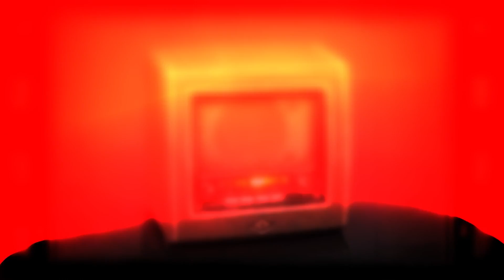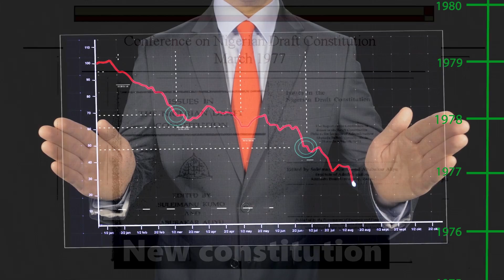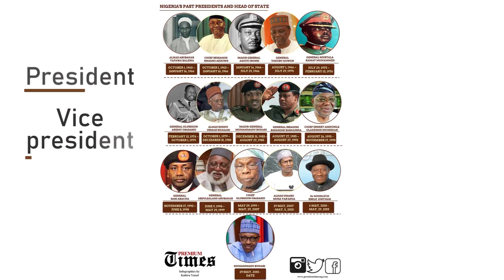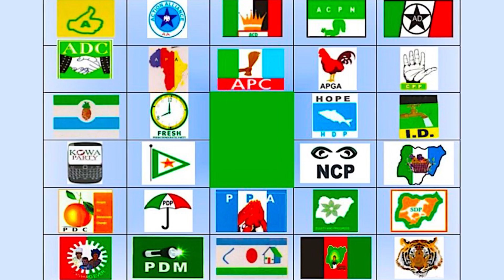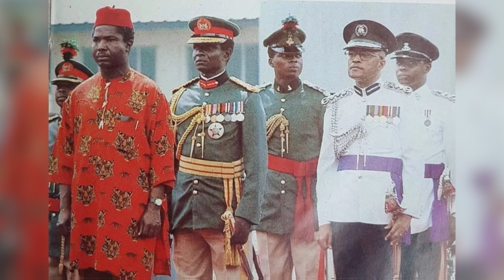Second Republic Begins: BASIC NIGERIAN HISTORY #45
In this episode, Dr Catel discusses Obasanjo’s military government attempts to hand over power back to civilian rule. And his battles with a brave and courageous musician known as Mr Fela Anikulapo Kuti.
Featuring prominent characters such as Olusegun Obasanjo, Murtala Muhammad, Musa Yar'adua, Olufunmilayo Ransome Kuti, Obafemi Awolowo and many more. Dr Catel will also discuss the events of the attack on Fela's commune the Kalakuta republic

BNH will be like a crash course (or an edutainment series) on Nigerian history using animation and clever commentary to educate and entertain. Along the way, it will also touch on other parts of West African history.

Free is nice, but if you can afford to pay a little every month, it really helps us to continue producing this content.

Additional reading:
A Platter of Gold. Olasupo Shasore